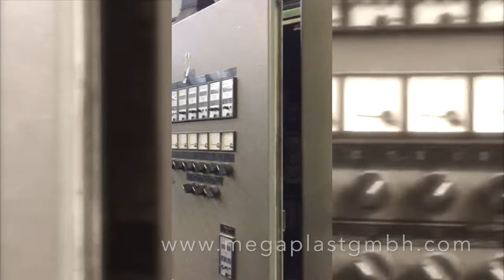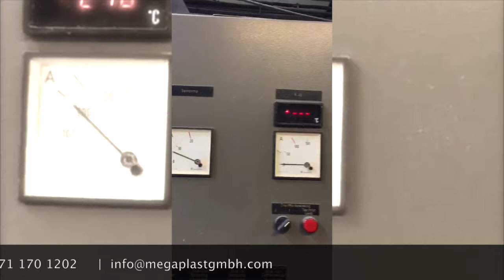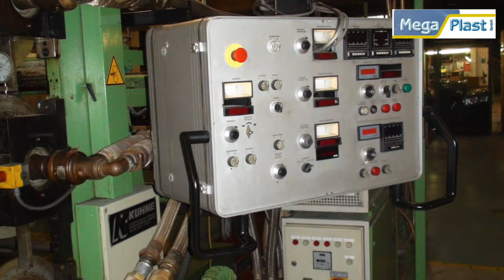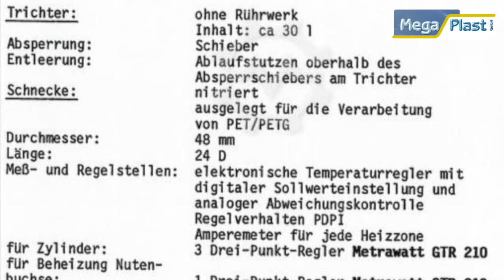Kuhne Co-Extrusion Line for PS/PP and PETG